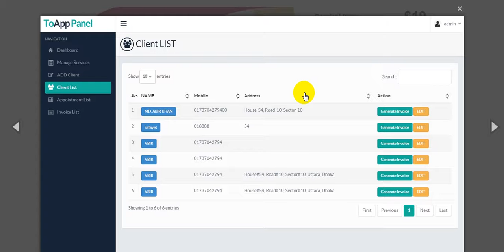Free Download ToApp - Appointment & Schedule Management System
About ToApp

The Appointment & Schedule Management System (ToApp) is a system for scheduling and managing appointments over the Web. ToApp includes a comprehensive system for creating/displaying appointment schedules, and an email appointment notification facility.

ToApp Appointment Feature’s:

Fully Responsive.
Dynamic Dashboard.
Recent Appointment.
Upcoming Appointment.
Service Management.
Add / Edit / Delete Service.
Client Management.
Add / Edit / Delete Client.
Appointment List.
Date wish Appointment Search.
Invoice Listing.
Invoice Management.
Discount & Print Invoice.
Appointment Management.

Who Can Use ToApp:

* Doctor.
* Dentist.
* Lawyer
* Teacher.
* Trainer.
* VIP / VVIP Person.
* Any Service Center.
* Any Schedule Base Worker.
* Any Company.
* And More…

ToApp Live DEMO

Demo Admin ID: admin
Demo Admin Pass: admin

Support Fecility:

Please send us your product presale query, after sales developer support request, customization project and any other queries to our dedicated support